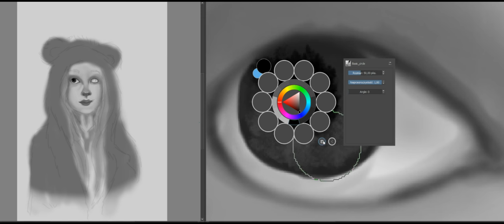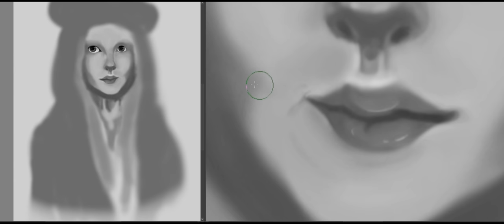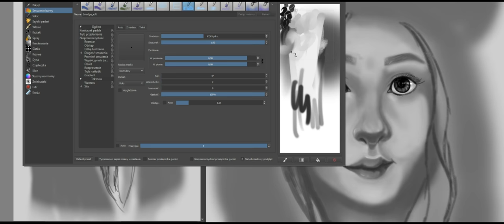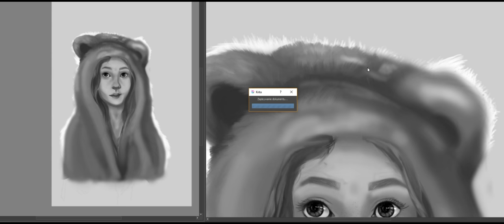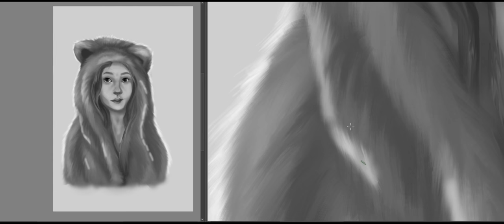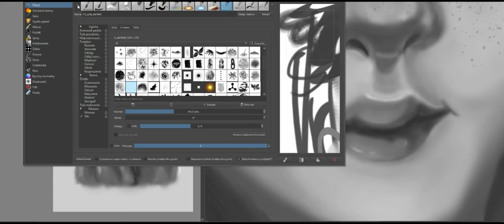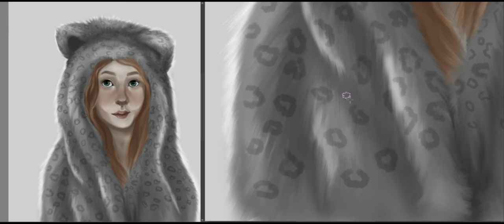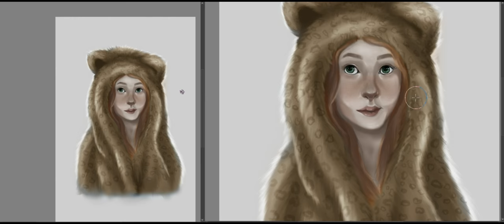Speed paint – ‘’’Leopard'' Girl in a fur coat (Krita)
speedpaint of a girl in leopard fur